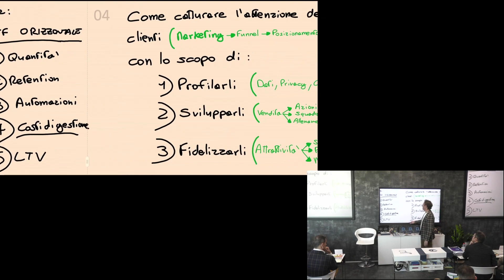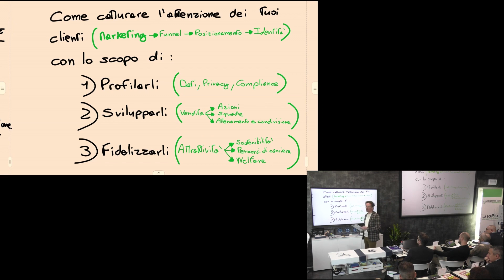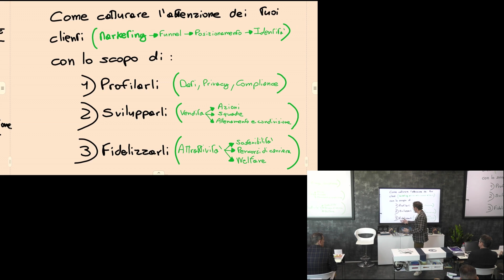[𝗩𝗲𝗻𝗱𝗲𝗿𝗲 𝗔𝘀𝘀𝗶𝗰𝘂𝗿𝗮𝘇𝗶𝗼𝗻𝗶] - 𝗙𝗶𝗱𝗲𝗹𝗶𝘇𝘇𝗮𝗿𝗲 𝗶 𝗰𝗹𝗶𝗲𝗻𝘁𝗶: 𝗹𝗮 𝘀𝗼𝘀𝘁𝗲𝗻𝗶𝗯𝗶𝗹𝗶𝘁𝗮̀!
...𝙩𝙞 𝙨𝙚𝙞 𝙞𝙨𝙘𝙧𝙞𝙩𝙩𝙤 𝙖𝙡 𝙬𝙚𝙗𝙞𝙣𝙖𝙧 𝙙𝙚𝙡 𝟮𝟳 𝙁𝙚𝙗𝙗𝙧𝙖𝙞𝙤? 𝙉𝙤? 𝘾𝙡𝙞𝙘𝙘𝙖 𝙦𝙪𝙞!

Una volta che ho profilato i miei clienti e che ho sviluppato il marketing e la vendita, posso fidelizzare i clienti (e attirare nuovi talenti in agenzia) attraverso la sostenibilità!... 𝗺𝗮 𝗰𝗼𝘀𝗮 𝘀𝗶𝗴𝗻𝗶𝗳𝗶𝗰𝗮 𝗲𝘀𝘀𝗲𝗿𝗲 𝘀𝗼𝘀𝘁𝗲𝗻𝗶𝗯𝗶𝗹𝗶?
Scoprilo in questo video!

🏋🏻‍♀️ 𝗟𝗔 𝗣𝗔𝗟𝗘𝗦𝗧𝗥𝗔 𝗗𝗜 𝗔𝗦𝗦𝗜𝗖𝗨𝗥𝗔𝗧𝗢𝗥𝗘 𝗙𝗔𝗖𝗜𝗟𝗘™

La Palestra è il percorso che ho progettato per allenarti e insegnarti un processo di lavoro unico per Assicuratori Professionisti, dandoti una visione ben precisa di qual è il vero ruolo dell’intermediario assicurativo.

È stata lanciata nel 2020, a pochi mesi dall’inizio della pandemia, e oggi conta più di 1400 iscritti attivi.

𝗗𝗶 𝗳𝗮𝘁𝘁𝗼, 𝗲̀ 𝗹𝗮 𝗺𝗲𝗺𝗯𝗲𝗿𝘀𝗵𝗶𝗽 𝗮𝘀𝘀𝗶𝗰𝘂𝗿𝗮𝘁𝗶𝘃𝗮 𝗽𝗶𝘂̀ 𝗶𝗺𝗽𝗼𝗿𝘁𝗮𝗻𝘁𝗲 𝗶𝗻 𝗜𝘁𝗮𝗹𝗶𝗮!

È un percorso in moduli che puoi fare comodamente da casa tua, attraverso un’area riservata (a cui puoi accedere da tutti i tuoi dispositivi e anche dall’app di Assicuratore Facile) in cui ogni settimana viene sbloccato un modulo video.

🎓 𝗟𝗔 𝗦𝗖𝗨𝗢𝗟𝗔 𝗗𝗜 𝗔𝗦𝗦𝗜𝗖𝗨𝗥𝗔𝗧𝗢𝗥𝗘 𝗙𝗔𝗖𝗜𝗟𝗘™

La prima Scuola in Italia per Assicuratori Professionisti che insegna 𝘂𝗻 𝗽𝗿𝗼𝗰𝗲𝘀𝘀𝗼 𝗽𝗿𝗮𝘁𝗶𝗰𝗼, 𝗰𝗵𝗶𝗮𝗿𝗼 𝗲 𝗽𝗿𝗼𝗳𝗶𝘁𝘁𝗲𝘃𝗼𝗹𝗲 𝗽𝗲𝗿 𝗮𝘂𝗺𝗲𝗻𝘁𝗮𝗿𝗲 𝗹𝗮 𝘁𝘂𝗮 𝗰𝗿𝗲𝘀𝗰𝗶𝘁𝗮 𝗽𝗿𝗼𝗳𝗲𝘀𝘀𝗶𝗼𝗻𝗮𝗹𝗲 mentre acquisisci le competenze necessarie per tutelare la sicurezza economica dei tuoi clienti.

All’interno del programma, ho distillato 𝗧𝗨𝗧𝗧𝗘 𝗹𝗲 𝗰𝗼𝗺𝗽𝗲𝘁𝗲𝗻𝘇𝗲 𝘁𝗲𝗰𝗻𝗶𝗰𝗵𝗲 𝗲 𝗰𝗼𝗺𝗺𝗲𝗿𝗰𝗶𝗮𝗹𝗶 necessarie per:

➡️ 𝗔𝗶𝘂𝘁𝗮𝗿𝗲 𝗶 𝗴𝗶𝗼𝘃𝗮𝗻𝗶 a partire con le giuste competenze e con un vero piano commerciale;

➡️ 𝗔𝗶𝘂𝘁𝗮𝗿𝗲 𝗶 𝘁𝗮𝗻𝘁𝗶 𝗮𝘀𝘀𝗶𝗰𝘂𝗿𝗮𝘁𝗼𝗿𝗶 𝗳𝗶𝗻𝗶𝘁𝗶 𝗱𝗲𝗻𝘁𝗿𝗼 𝗮𝗹 𝘃𝗼𝗿𝘁𝗶𝗰𝗲 𝗯𝘂𝗿𝗼𝗰𝗿𝗮𝘁𝗶𝗰𝗼 𝗮 𝗿𝗶𝗻𝗮𝘀𝗰𝗲𝗿𝗲 grazie a un nuovo sistema di consulenza testato da chi lo fa in prima persona, funzionante (ha successo in TUTTE le regioni italiane, dal Veneto, al Lazio e fino alla Calabria), verificato da “Il Salvagente" e remunerato come vuole la nuova IDD;

➡️ Aiutare gli agenti a gestire la propria agenzia in chiave manageriale diventando dei veri imprenditori.